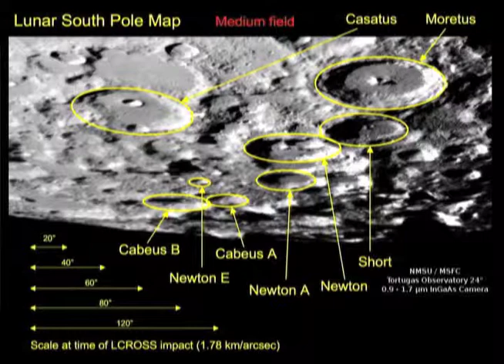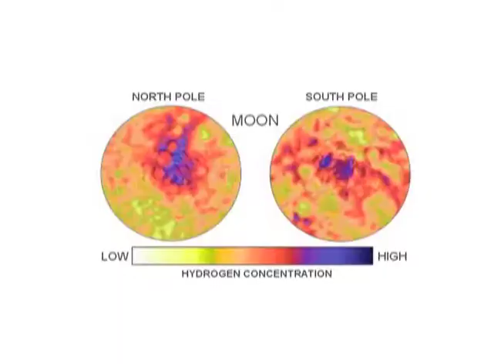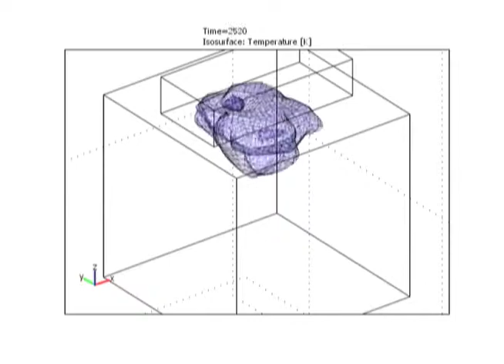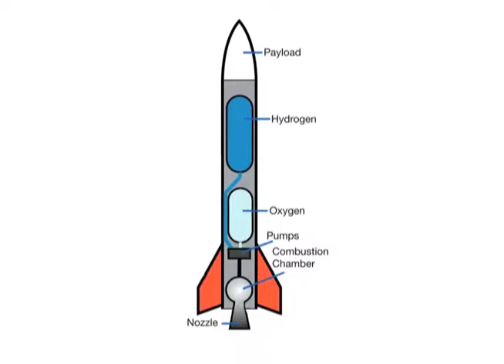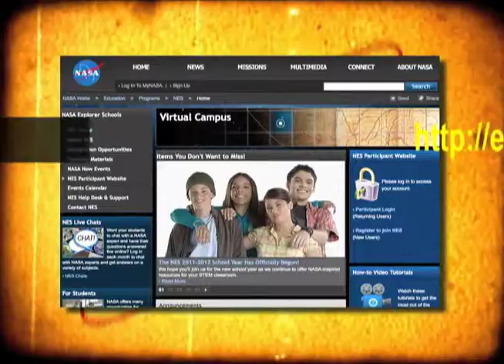NASA Now: States of Matter: Finding and Using Water on the Moon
Water is essential to sustaining life. When human explorers leave Earth, carrying enough water on a spacecraft is a major challenge. Carrying sufficient drinking water for astronauts, not to mention water needed for cooking, bathing and other uses, would be heavy. Dr. Ed Ethridge explains how NASA can use water found on the moonâs surface or other bodies in the solar system to reduce the cost of exploration.